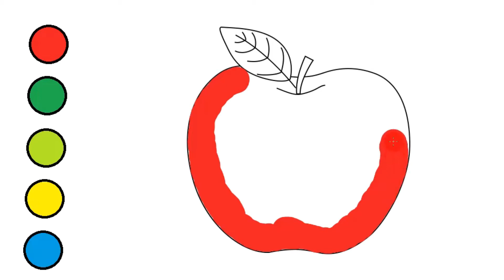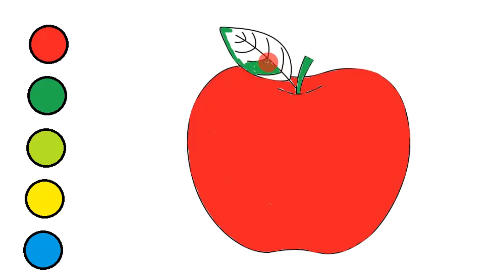Teach your kids right method of Apple Colouring!!!!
Apple colouring with first doing outline, then filling inside pattern.